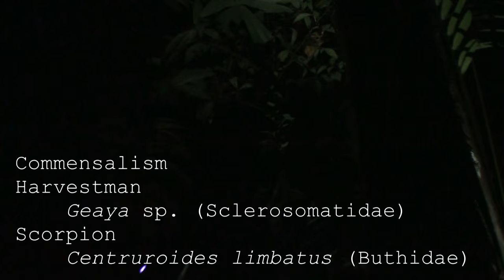Commensalism Harvestman Scorpion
Behavior among nocturnal arthropods in the tropics is rarely observed and documented. I was lucky to spend some time conducting ecological research on scorpions and spiders at Tirimbina Biological Reserve, Costa Rica. I spent many nights out in the rainforest and was able to film the feeding by a harvestman (Geaya sp., Sclerosomatidae) on the prey of a large barkscorpion (Centruroides limbatus, Buthidae).

Dr. Witold Lapinski